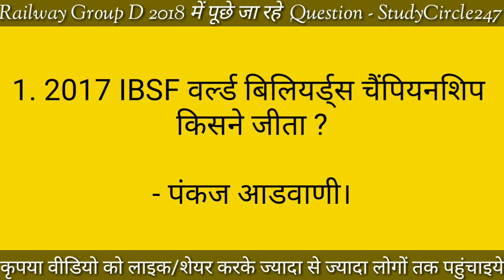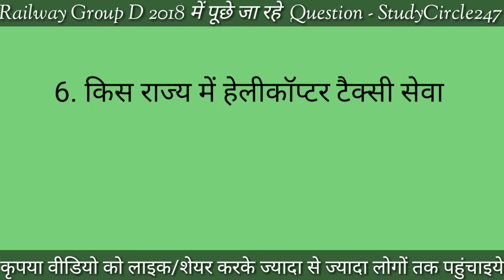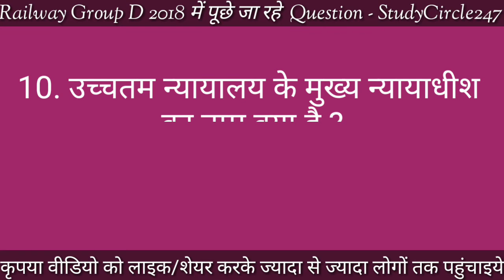Railway Group D Exam 2018 में पूछे जा रहे प्रश्न। Railway_Group_D Part - 17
नमस्कार दोस्तों,

StudyCircle247 Android Apps For You